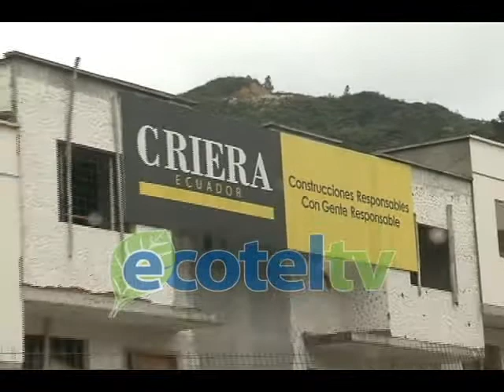Casas mutualista Benalcazar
El conjunto habitacional de la Mutualista Benalcázar, ubicado al nororiente de la urbe en las Riveras de Jipiro continúa abandonado. Moradores del sector afirman que por más de 10 años las casas han permanecido a medio construir.  Son más de 200 viviendas que están cubiertas por la maleza y cuyo lugar en donde se levantan está siendo utilizado incluso como potrero.